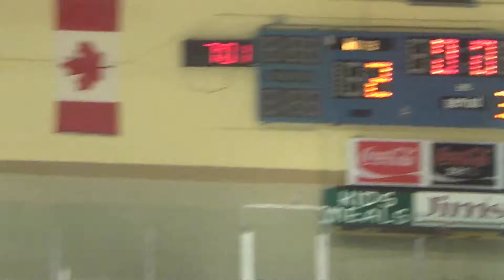Novice Packers - Nov 15th, 2018 vs Pembroke 6-2 L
Nick Smith Center